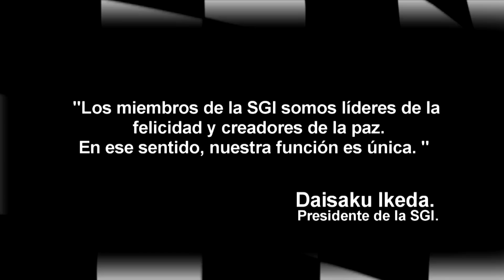ASI VA EL CIRCUITO INTERNACIONAL DE PANAMÁ EN EL 2015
EL CIRCUITO INTERNACIONAL DE PANAMÁ la obra más importante del Automovilísmo en Panamá continúa su construcción en Las Mendozas de La Chorrerate y este video te muestra todo lo que se ha logrado en los últimos 2 meses de trabajo que se realiza a todo vapor.